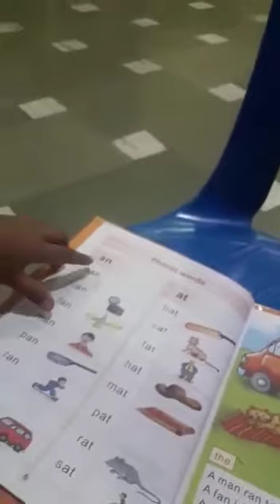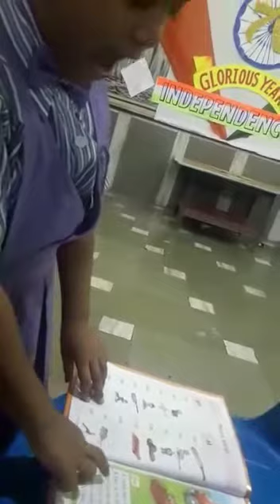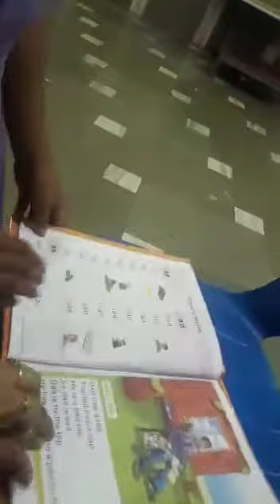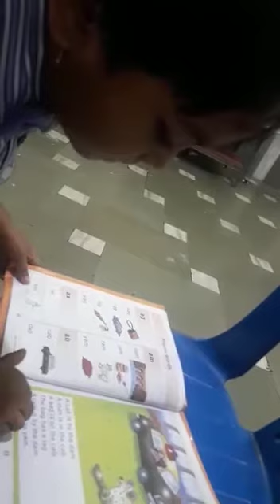Phonics Song By KG Student Kavya